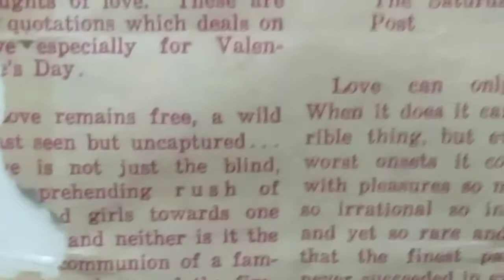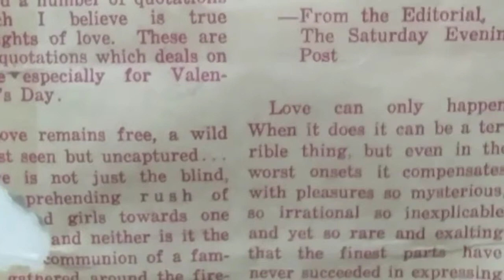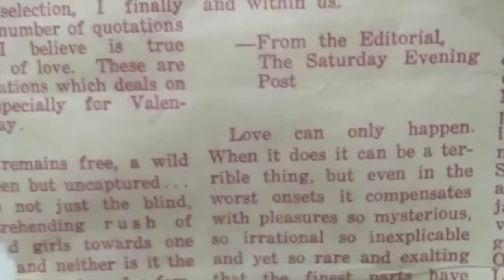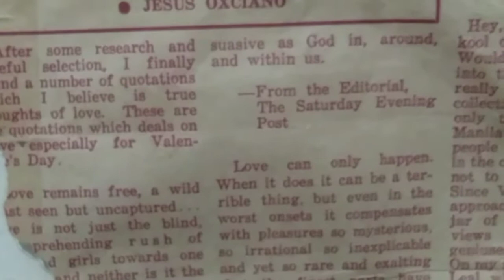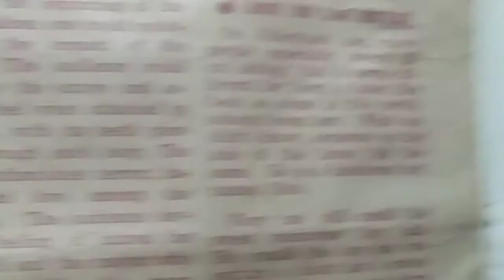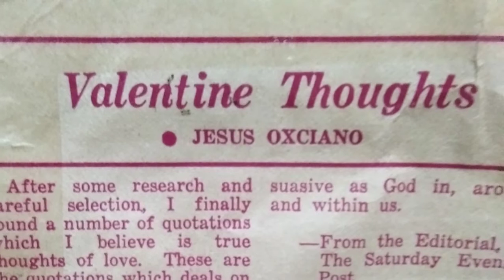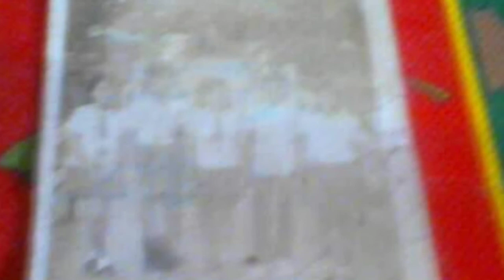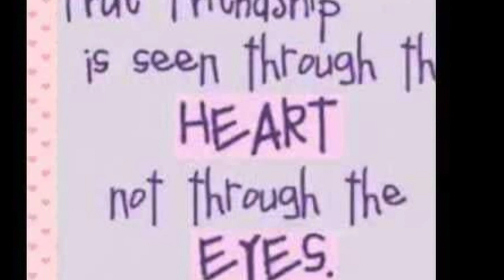Happy Valentine's Day to MHS Batch'76, Friends & other Batches.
MHS Alumni Association Inc.